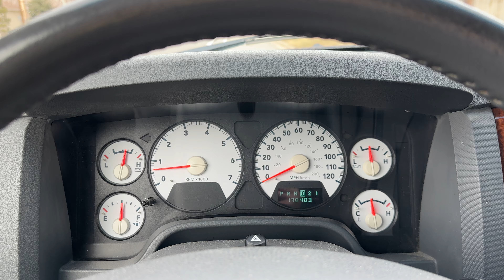2006 RAM 1500 5.7 HEMI 4x4 0-60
This is a 0-60 video in my Grandpa's rarely used 2006 RAM 1500 SLT equipped with the 5.7L HEMI engine, with 345 horsepower. No modifications except for a nice magnaflow muffler which makes it sound great. It is pretty slow, partially due to the density altitude of 6,700 feet. Filmed in Highland, UT, on March 14, 2023.